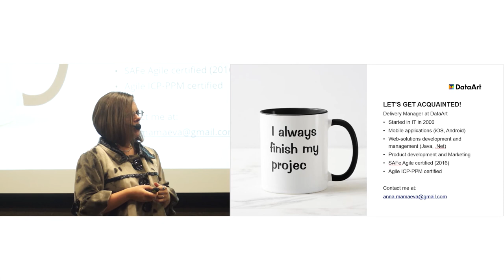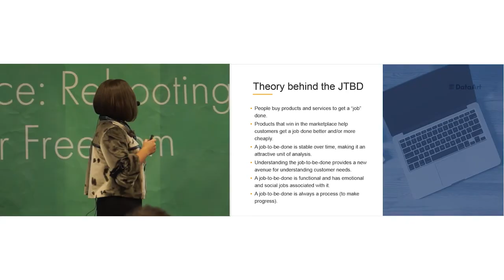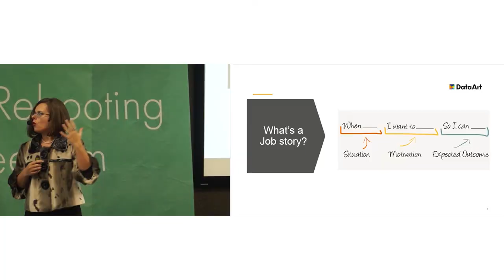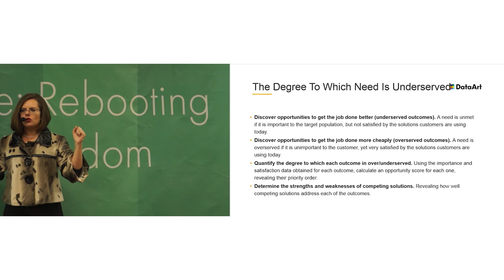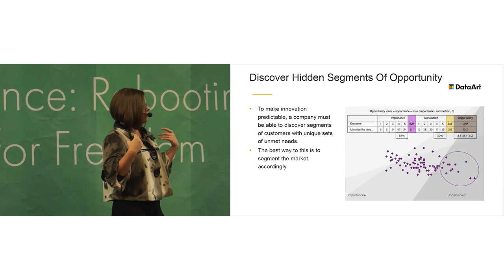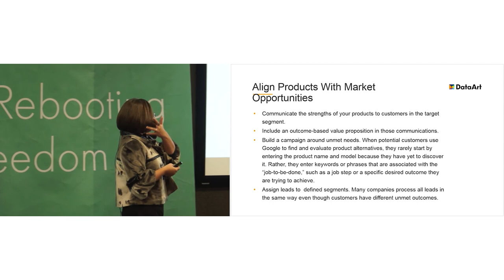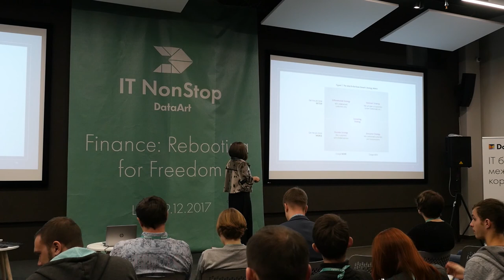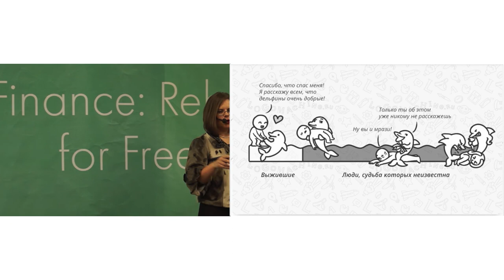“Don’t Ask Customers What They Want”. Anna Mamaeva, DataArt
Anna's speech is in Russian.
The presentation is in English.
Innovations that click with consumers — becoming part of their lives, not just glitz admired in the media — align with deep-seated needs. Merely asking what people want seldom uncovers these needs, because people focus immediately on solutions and technologies that are already in mind. To get to the root sources of demand, it is critical to ask the right question: What are people trying to get done in their lives but find frustration with?

Anna Mamaeva, Delivery Manager, DataArt

Anna Mamaeva is a Delivery Manager in DataArt’s Financial Practice. Being an analyst by education, Anna went through the mill of big marketing in an industrial company and publishing business. She’s been working in IT for over 10 years, seven of them spent in project/product manager positions. Anna closely studies modern management methodologies. During her time working in big IT, Anna produced more than a dozen products. Among them are B2B projects, web and mobile applications for popular known brands, such as KinoPoisk, Obolon (Zhivchik), Khortytsia, and highly specialized projects for the US market.